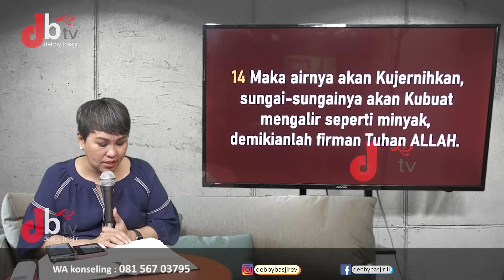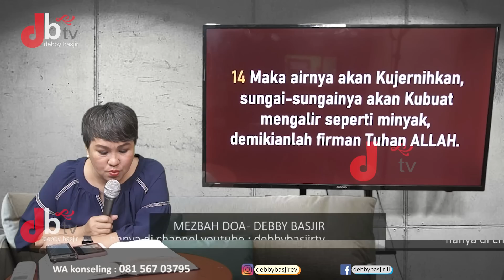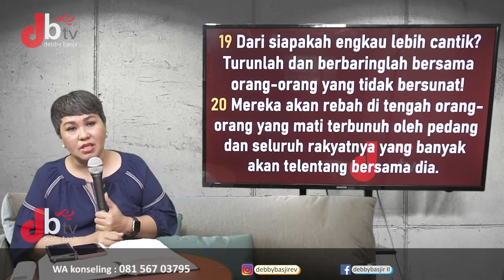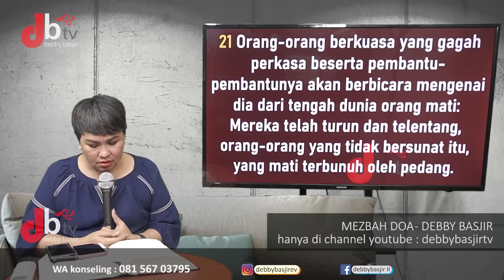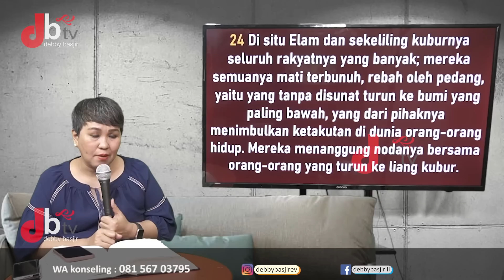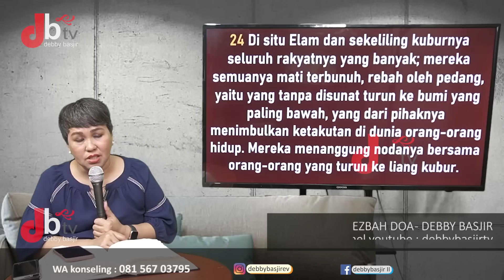MEZBAH DOA - 25/06/21 - pk.20.00 WIB - DEBBY BASJIR